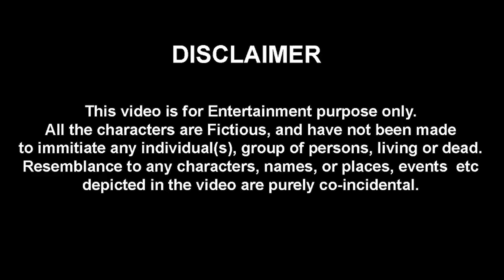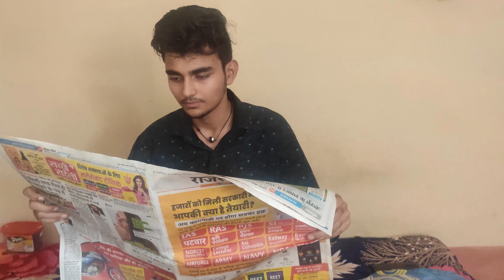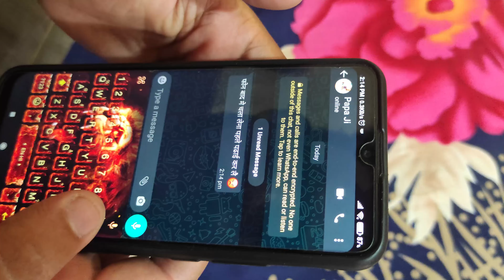INDIAN DAD V/S SON | TRIDIOTS | MADHUSUDAN PAREEK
this video is only for fun and entertainment purpose |